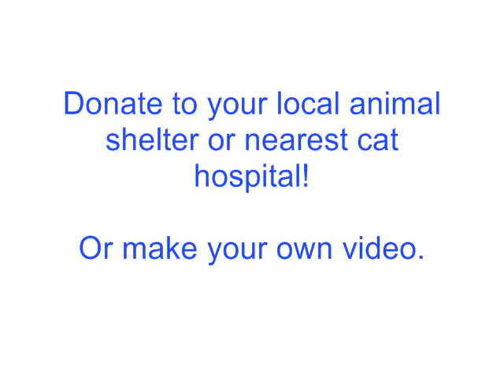Madryn Cereza's Ice Bucket Challenge--Cat Edition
Thanks to Chris and his fur-babies, Cole and Marmalade!